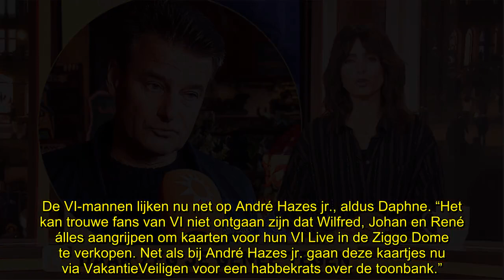Daphne Bunskoek: ‘VI-trio volgt Dreetje, tickets voor habbekrats!’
Daphne Bunskoek legt de slechte kaartverkoop van het Vandaag Inside-event in de Ziggo Dome onder een vergrootglas. “Tickets voor een habbekrats, net als bij André Hazes jr.!”